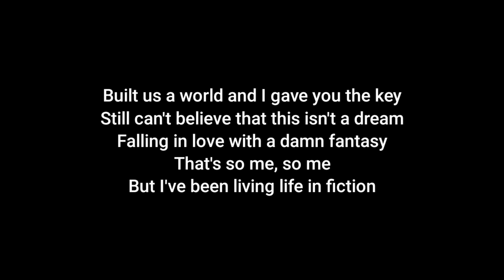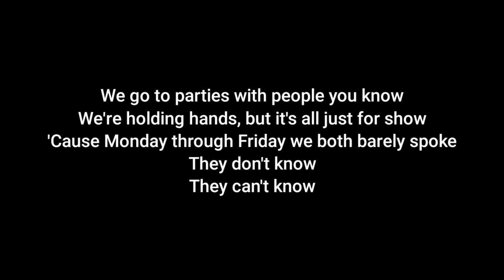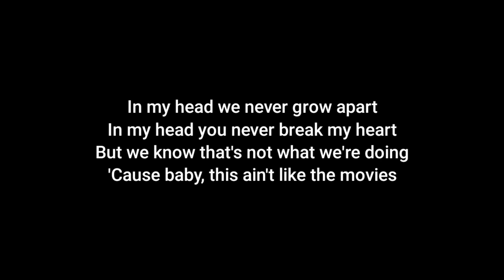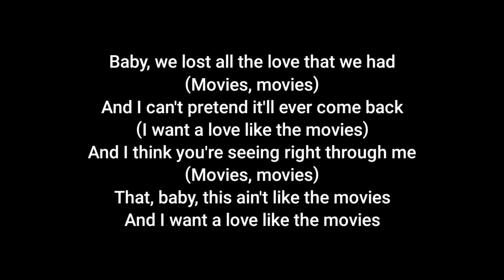Conan Gray - Movies (Acoustic Karaoke)